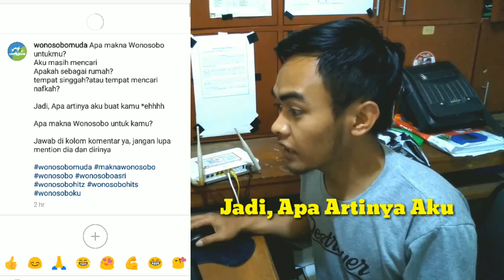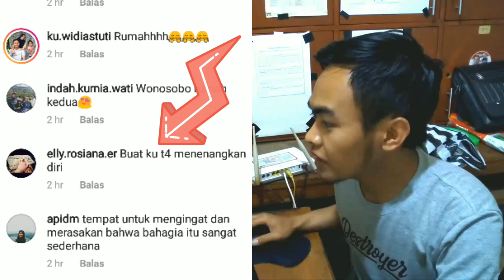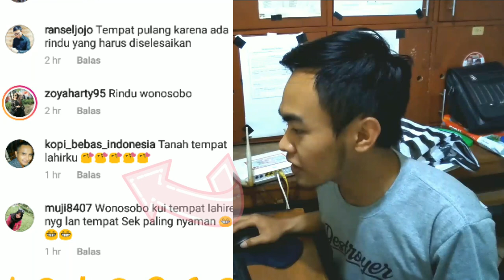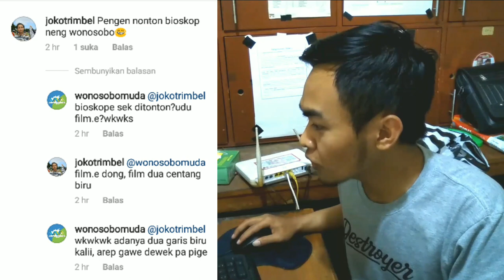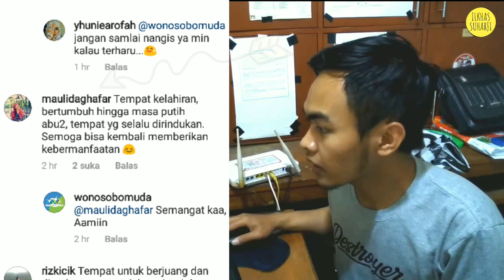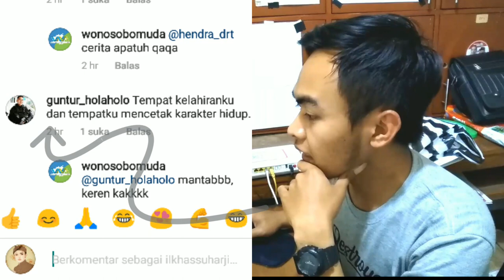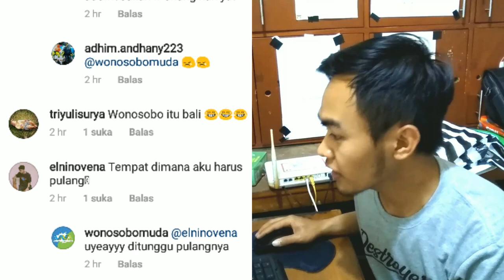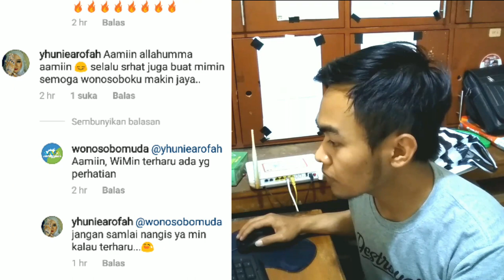APA MAKNA WONOSOBO BAGI KAMU ??? : Refleksi Hari Jadi Wonosobo Ke-194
APA MAKNA WONOSOBO BAGI KAMU ???

Mungkin itu adalah pertanyaan klise namun jika ditelaah lebih dalam menyimpan berjuta makna penting dalam kehidupan kita, khususnya bagi kita yang lahir, bertumbuh atau tinggal di wonosobo.

Dalam rangka memperingati Hari Jadi Wonosobo yang Ke-194 ini, Wonosobo Muda melemparkan pertanyaan refleksi tersebut dalam akun instagram miliknya. Dan tentu saja memantik kita untuk berhening cipta menggugah rasa dalam hati kita tentang apa makna wonosobo untuk kita. Apakah sebagai rumah? tanah kelahiran? tempat singgah? atau bahkan hanya menjadi ladang mencari nafkah? atau apa?

Pertanyaan cerdas yang membangun itulah yang membuat saya juga merasa terpanggil untuk memaknai Wonosobo dengan berkomentar pada postingan tersebut. Tentu saja saya tidak sendiria, di dalam komentar-komentar lainnya juga saya temukan banyak teman-teman yang memaknai Wonosobo sesuai perspektif dan rasa yang mereka alami. Apalagi kebanyakan dari mereka adalah Ia yang sedang tinggal jauh dari Wonosobo. Kebanyakan mereka juga memaknai wonosobo sebagai rumah.

Rumah adalah tempat dimana ketika kau berada di suatu tempat dan di situ ada orang-orang yang selalu menantimu kembali pulang. Wonosobo mungkin menjadi rumah pulangmu, tempat dimana orang-orang memikirkanmu, mencintaimu dan menyayangimu.

Untuk itulah dalam kesempatan kali ini saya tergugah untuk menantang andaikan postingan wonosobo muda tersebut dilihat sampai seribu orang atau lebih, maka akan sayabuat video reaksinya dengan membacakan komentar dan memaknai kembali wonosobo bagi kita. Dan dalam waktu satu hari saja sudah lebih dari seribu kali ditayangkan. Sehingga inilah video yang saya buat untuk membacakan komentar tersebut. Sekaligus saya juga akan menanyakan kepada kalian semua. Apa Makna Wonosobo Bagi Kamu?

Wonosobo The Soul Of Java adalah Wonosobo yang sederhana namun nyaman dan bisa membuat kita benar-benar betah dalam kebahagiaan. Oleh karena itu saya kadang menyebut Wonosobo The Soul Of Java ini dengan plintiran Wonosobo Ndeso Of Jawa. Wonosobo menjadi Ndeso nya Jawa. Ndeso bukan dalam artian tertinggal atau apapun kesan yang selalu dipandang negatif, tetapi lebih poada Ndeso yang mempunyai suasana adem ayem tentrem gemah ripah loh jinawi. Tempat yang mempunyai suasana nan selalu dirindukan oleh orang-orang. Dan saya sangat yakin kelak suatu hari nanti manusia-manusia akan merindukan dan bangga ketika dirinya disebut NDESO oleh oranglain.

thanks.